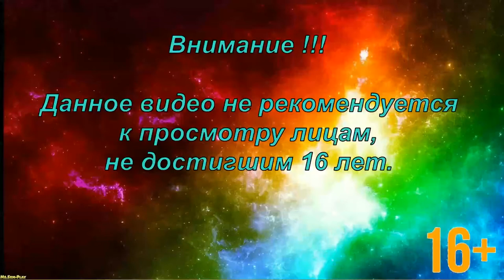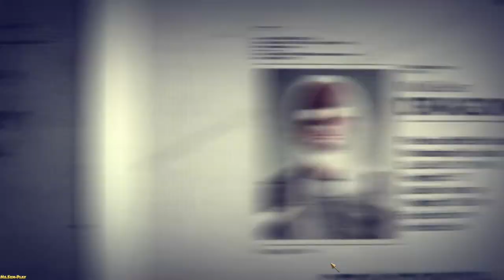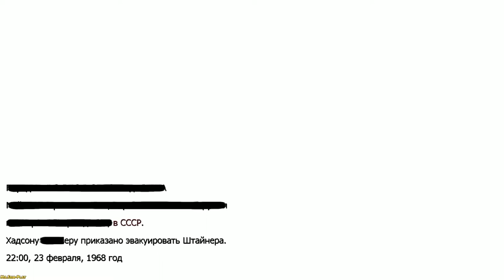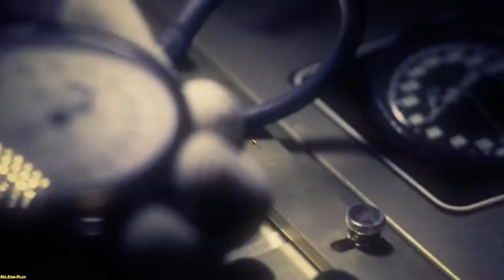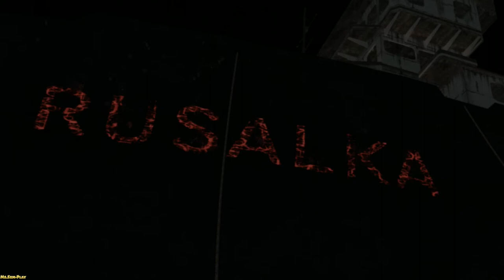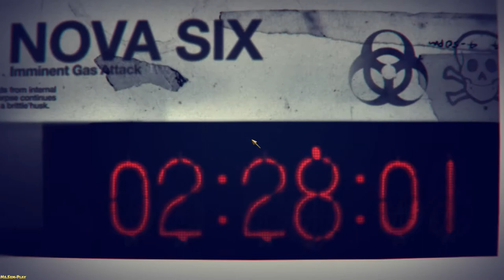Call of Duty: Black Ops ► All the truth(Вся правда) №7